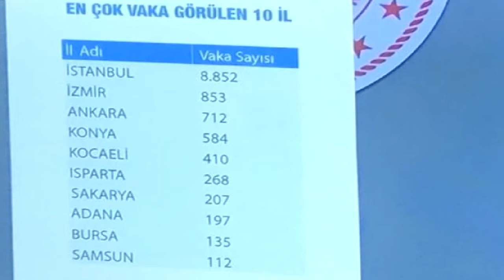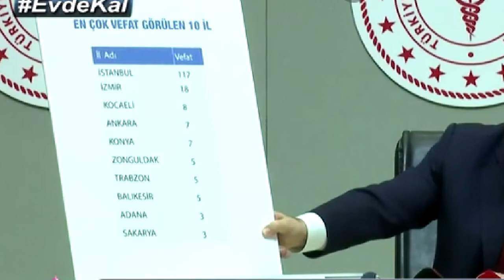İllere göre vaka sayısı, Korona Virüsü en çok hangi ilde görüldü?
Sağlık Bakanı Fahrettin Koca, Korona virüs Bilim Kurulu toplantısı sonrası açıklamalarda bulundu. İşte İllere göre vaka sayısını gösteren tablo. Sayılarımız artıyor ama vakalarımız içindeki ölüm oranı 1.58. Bu anlamda birçok ülkeden aşağıda olduğumuzu belirtmek istiyorum. Hedefimiz burada hayatını kaybeden vatandaşlarımızın sayısını azaltmak. Bugüne kadar illerimizdeki dağılımı göstermemiştik. İtalya'da bir bölgeden bütün İtalya'ya virüsün yayılmasına sebep oldu. Biz de o hatayı işlemek istemedik. Artık bütün illerimizde bu vakanın olduğunu biliyoruz. Daha çok vaka İstanbul'da. İstanbul'daki vaka sayısı 8 852. %60'lara yakın. 853 vaka İzmir, 752 vaka Ankara, 410 vaka ise Kocaeli, Konya 584 vaka.Toplam 39 ilimizde can kaybı var. 42 ilimizde vefat eden arkadaşımızın olmadığını gösteren tablo. Kayıplarımızın ağırlığı İstanbul ve İzmir'de
60 yaşın üstünde %75'i yoğun bakımda. Hayatını kaybeden vatandaşlarımızın %69'u tansiyon hastası. Yoğum bakımdaki hastalarımızın %63.3 yine tansiyon hastası. Bizim şu dönemde kronik ve alt hastılğı olan ve 65 yaş üstü vatandaşımızın daha yüksek riskli olduğunu görüyoruz. O nedenle bu gruptaki vatandaşlarımızın asla ve asla evlerinden çıkmamaları, kendilerinini izole etmeleri için bu tabloyu gösteriyorum.

İşte en fazla korona virüsü görülen 10 İl
1-İstanbul: 8852 2-İzmir: 853 3-Ankara: 712 4-Konya: 584 5-Kocaeli: 410 6-Isparta: 268 7-Sakarya: 207 8-Adana: 197 9-Bursa: 135 10-Samsun:

İşte tüm illerin tam vaka listesi
Kırklareli 35 Edirne 89 Tekirdağ 101 İstanbul 8.852 Kocaeli 410 Sakarya 207 Yalova 46 Çanakkale 24 Balıkesir 87 Bursa 135 Bilecik 5 Kütahya 5 Eskişehir 83 Düzce 21 Bolu 6 Bartın 8 Zonguldak 112 Karabük 10 Kastamonu 13 Çankırı 13 Sinop 31 Çorum 29 Amasya 24 Samsun 112 Yozgat 13 Kırıkkale 22 Ankara 712 Kırşehir 4 Nevşehir 18 Kayseri 109 Aksaray 4 Afyonkarahisar 11 Uşak 38 Manisa 65 Isparta 268 Konya 584 Niğde 3 Adana 197 Karaman 12 Mersin 9 Antalya 95 Muğla 43 Aydın 12 Denizli 81 İzmir 853 Osmaniye 31 Gaziantep 37 Kilis 16 Hatay 22 Şanlıurfa 33 Kahramanmarış 15 Adıyaman 26 Malatya 49 Sivas 67 Erzincan 17 Tunceli 6 Bingöl 8 Muş 11 Elazığ 9 Diyarbakır 26 Batman 2 Mrdin 34 Şırnak 1 Nakkari 2 Van 26 Bitlis 22 Siirt 32 Ağrı 29 Erzurum 86 Bayburt 18 Giresun 61 Ordu 73 Trabzon 74 Rize 88 Artvin 15 Ardahan 5 Kars 25 Iğdır 25